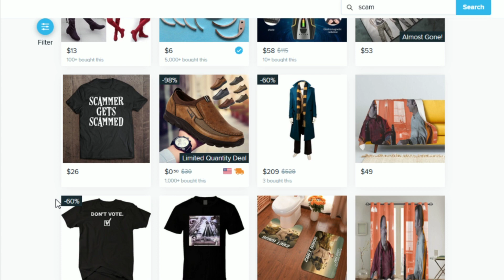Joel - He read the kanji first [Vinesauce Vargskelethor]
- Clipped by: UltraVioletCombat
- Game: Wishmaster